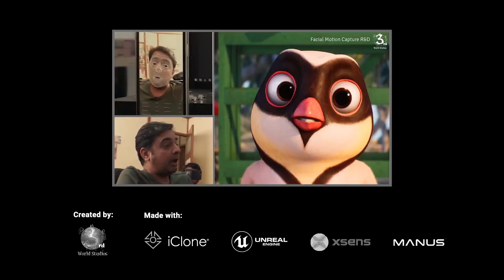Reallusion COVID-19 CARE Program - Stay Home Safe & Create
- We're here to support YOU!
During these challenging times, the Coronavirus (COVID-19) pandemic is impacting families and people around the world. At Reallusion, our focus is to provide a safe and productive working environment for our communities and our employees.

In response to many of our communities’ inquiries and immediate needs to remote access software, we are implementing a few friendly options through our COVID-19 Care Program, which include FREE Workgroup access from home, and 50% discounts on our Reallusion Software Store. Reallusion will continue to monitor the situation and provide updates over time.

Please stay safe, connected and creative!

*Animation created by 3rd World Studios - a 3D animation studio in Islamabad, Pakistan. Producers of the Unreal Engine-animated feature film "Allahyar and the Legend of Markhor". Winners of multiple awards, and an Unreal Dev Grant. 3rd World Studios created this COVID-19 PSA in record time by using iClone 7 (animation/editing/face mocap), Unreal Engine 4 (rendering), Xsens (body mocap), and Manus (hand mocap).

*English voice acting / dubbing performed and recorded by Canadian artists - Lucas Gilberston, and Carol Anne Day.